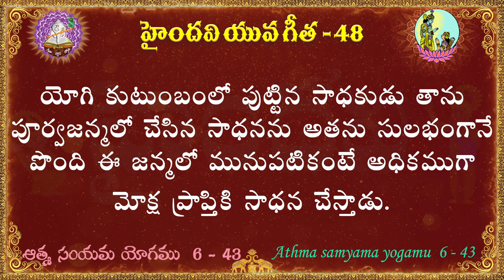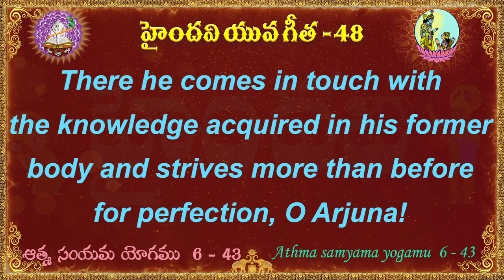యువ గీత 48 || 100 భగవద్గీత శ్లోకాలు || Yuva Gita || Bhagavad Gita || Haindavi